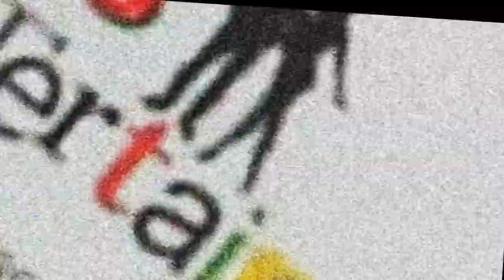FullHouse Friday with Nomaddz, Kiprich and the crew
The hottest entertainment morning radio show in Jamaica. Fame fm 95.5. every friday morning.